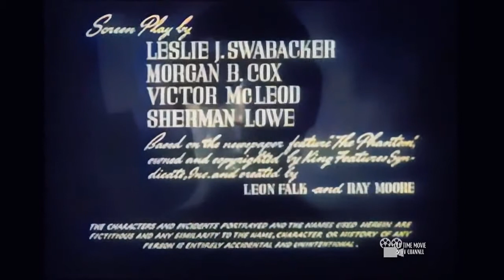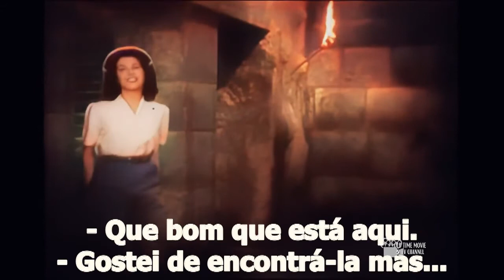Fantasma voador serial 1943 cidade perdida chapter 14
inopse. Professor Davidson planeja uma expedição para encontrar a Cida-de Perdida de Zoloz. A localização da cidade está contida em sete peças de marfim, das quais três Davidson  já pos-sui. Doutor Bremmer, no entanto, pre-tende encontrar a cidade perdida e usá-la como uma base aérea secreta pa-ra o seu país sem nome.